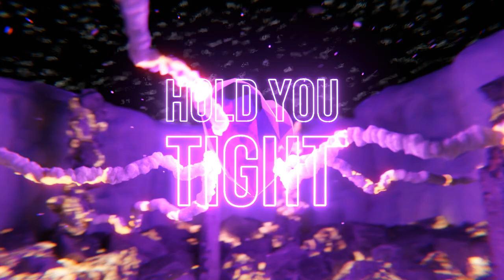Marc Benjamin - Cold (TikTok Mix Official Video)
Video by: Amaanbie

Lyrics:
Mind blown
Many fears, worries
You can let go
Dry your tears
Promise I will stay close
All have been where you are We all got scars
On a moonless night I'll be by your side Be your guiding light
Promise I won't be far behind And will hold you tight
When it's cold outside

On a moonless night
I'll be by your side
Be your guiding light

Mind blown
Many fears, worries